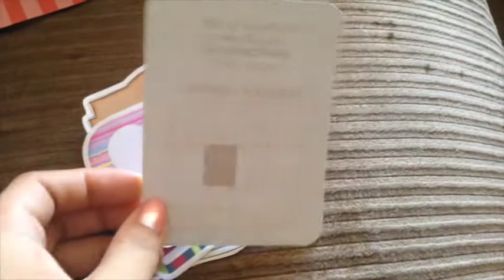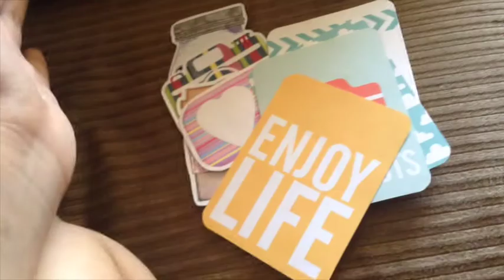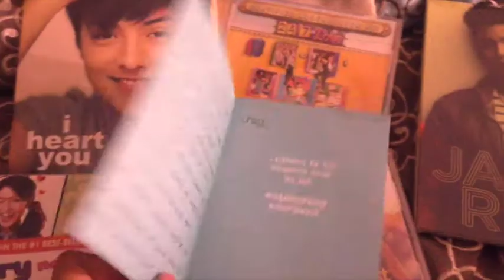EARLY BIRTHDAY PRESENT FROM PHILIPPINES- May 12, 14, 16, 2014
@jjessica526- Twitter & Instagram